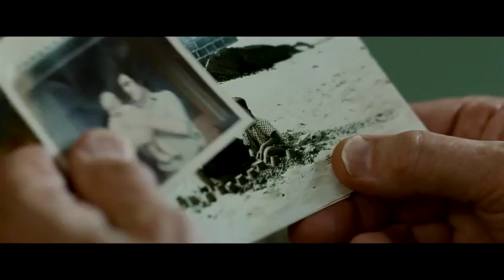Unfinished Song - Official Trailer - The Weinstein Company